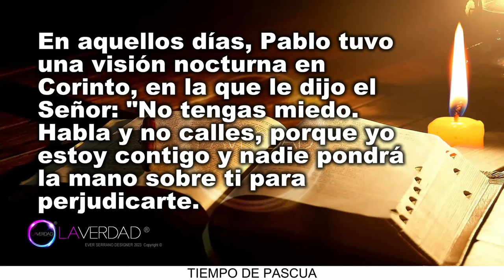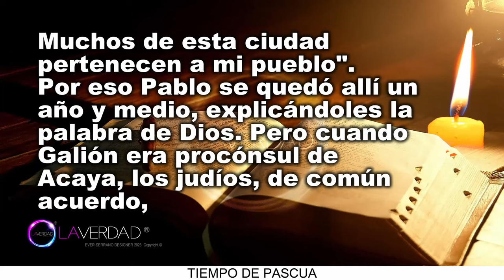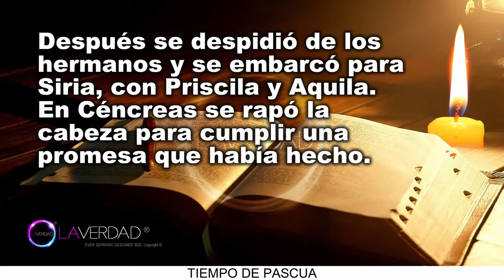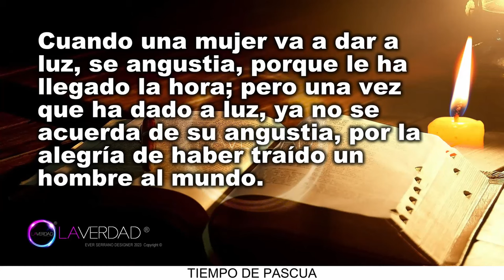EVANGELIO DEL DÍA VIERNES 10 DE MAYO 2024. JUAN 16, 20-23 / REFLEXIÓN EVANGELIO 10 MAYO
EVANGELIO Y LECTURAS DEL DÍA DE HOY VIERNES 10 DE MAYO 2024. CATÓLICA. CATÓLICO. VIERNES DE LA SEXTA SEMANA DE PASCUA. Memoria de San Juan de Ávila, presbítero y doctor de la Iglesia. TIEMPO DE PASCUA. (Todas las Lecturas Completas en Sección de Comentarios. COMENTARIO FIJADO).
BIENVENIDOS!